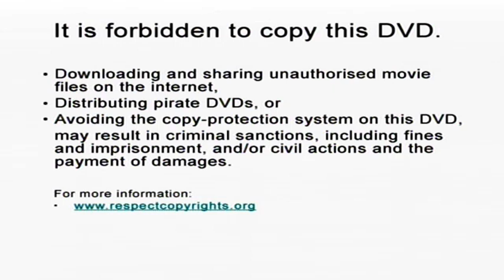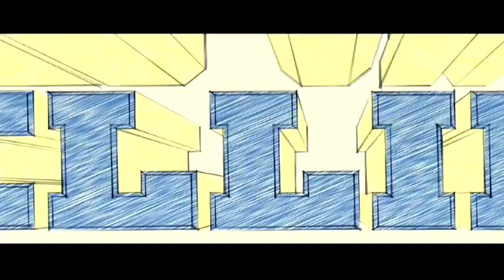Percy Jackson & The Olympians: The Lightning Thief DVD Australia opening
1. It is forbidden screen
2. Coming Soon to DVD screen
3. Tooth Fairy trailer
4. Marmaduke trailer
5. Diary of a Wimpy Kid trailer